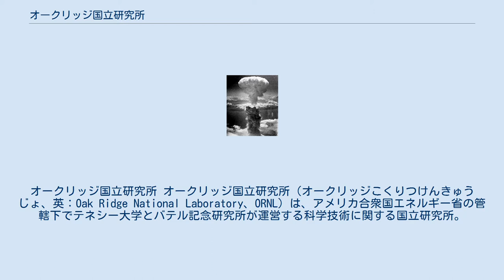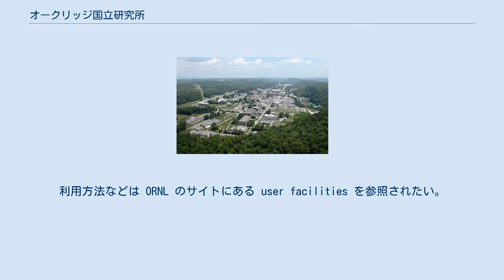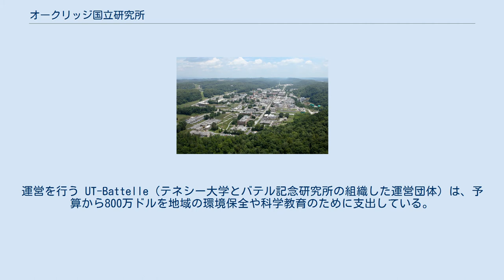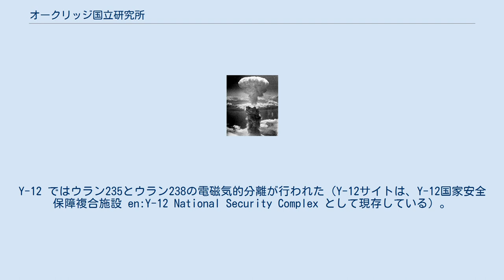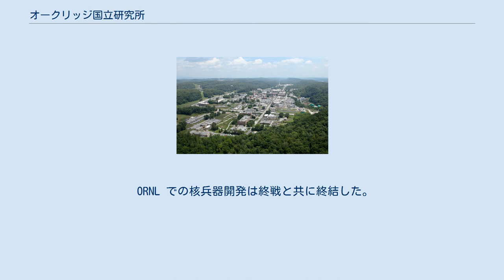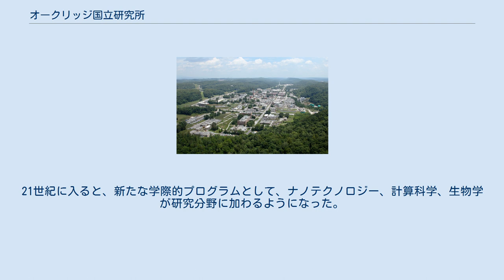オークリッジ国立研究所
オークリッジ国立研究所 オークリッジ国立研究所（オークリッジこくりつけんきゅうじょ、英：Oak Ridge National Laboratory、ORNL）は、アメリカ合衆国エネルギー省の管轄下でテネシー大学とバテル記念研究所が運営する科学技術に関する国立研究所。
テネシー州オークリッジ（ノックスビル近郊）にある。
基礎研究から応用の研究開発まで、多方面にわたって活動している。
クリーンで豊富なエネルギーの研究、自然環境の保全の研究、安全保障に関する研究などである。
 エネルギー省以外からの業務も請け負っており、同位体の生成、情報管理、技術的プログラムマネジメントなどの研究や、他の研究組織への研究や技術的な援助を提供している。
 ORNL の研究開発は科学関係の多方面に渡っている。
主な研究分野は次の通りである。
 様々な先進的研究施設がある。
スタッフの研究者や技術者が使うだけでなく、他の大学や企業、海外の研究者も利用している。
詳しくは ORNL のサイトにある research facilities を参照されたい。
 また、一部の施設はユーザ施設（user facilities）とされていて、営利目的でも非営利目的でも利用できる。
利用方法などは ORNL のサイトにある user facilities を参照されたい。
 原子炉技術者の技術教育を行う原子炉技術学校が併設されており、所員だけでなく海外から研修に来る者も多い。
日本の原子炉主任技術者は口述試験の受験要件として原子炉技術学校の運転管理過程を認可している。
 スタッフ数は 4,480名で、うち 2,600名が科学者および工学者である。
毎年、約 3,000名がユーザ施設利用のために訪れ、2週間以上滞在する。
そのうちの25%が企業からの訪問者である。
毎年の見学者は 30,000人で、うち 10,000人が大学入学前の生徒である。
 2014年度の予算は14億ドル以上で、83%はエネルギー省、17%は他から調達されている。
運営を行う UT-Battelle（テネシー大学とバテル記念研究所の組織した運営団体）は、予算から800万ドルを地域の環境保全や科学教育のために支出している。
 研究所の敷地は58平方マイル（150平方キロメートル）であり、敷地内には放射性物質で汚染された施設・建物が現存している（汚染の経緯については「歴史」を参照）。
現在全面的な除染・改築が最終段階となっている。
除染・改築には70億ドルを要するとされている。
 後にオークリッジ国立研究所となった施設は、1943年にマンハッタン計画の一部として建設された。
研究施設とその近くの町であるオークリッジは、一年弱でアメリカ陸軍工兵司令部によって建設された。
オークリッジには、約2年間 75,000 人が住み、その存在は秘密にされていた。
 マンハッタン計画のオークリッジでの目標は、核兵器に使用するためのウランとプルトニウムの分離精製であった。
このため、4つの施設（コード名は、X-10、Y-12、K-25、S-50）が建設された。
このうち X-10 が現在のオークリッジ国立研究所に相当する。
X-10 は黒鉛減速空気冷却炉によりウランからプルトニウムを生成し、リン酸ビスマス沈殿法によりプルトニウムを精製する試験工場であった。
Y-12 ではウラン235とウラン238の電磁気的分離が行われた（Y-12サイトは、Y-12国家安全保障複合施設 en:Y-12 National Security Complex として現存している）。
K-25 ではガス拡散法、S-50 では液体熱拡散法によるウラン235とウラン238の分離濃縮が行われた。
 1943年、エンリコ・フェルミらは X-10 Graphite Reactor と呼ばれる世界初の実用原子炉を完成させ、プルトニウムの生産が可能となった。
これは、フェルミらがシカゴ大学で1942年に行った研究に基づいたもので、彼らは1942年12月2日に実験用原子炉シカゴ・パイル1号を完成させていた。
X-10 でプルトニウム生産が可能になると、より大規模な施設がワシントン州ハンフォード・サイトに建設され、そこで1945年8月に長崎市に投下された核兵器 "ファットマン" で使われたプルトニウムが生産されたのである。
 ORNL での核...